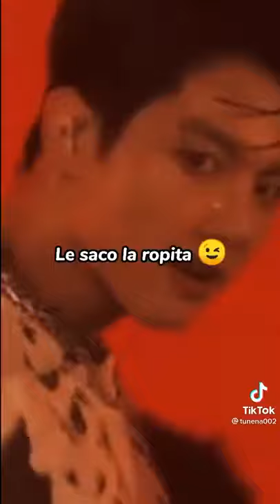Mejor me compró un coreanito 😎🌃